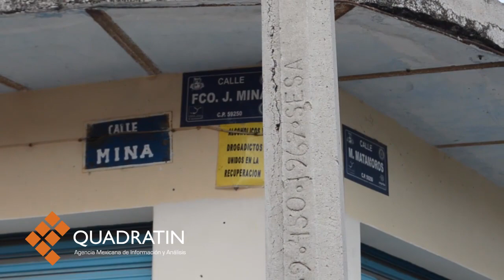Acompañan familiares y amigos restos de Enrique Hernández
YURÉCUARO, Mich., 15 de mayo de 2015.- La mañana de este viernes familiares, amigos y militantes de Morena se reunieron en la vivienda de quien fuera candidato a la presidencia municipal de Yurécuaro, Enrique Hernández, para acompañarlos en el funeral.